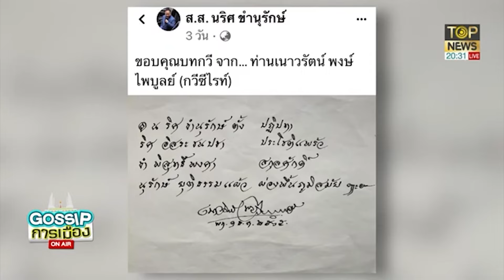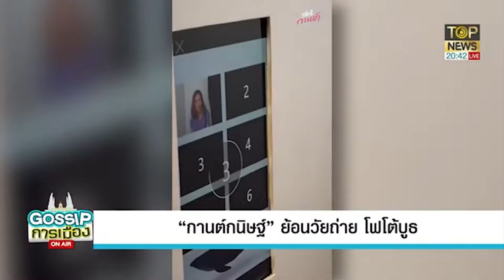"นริศ" ปลื้มกวีซีไรต์แต่งกลอนชม | Gossip การเมือง | TOP NEWS